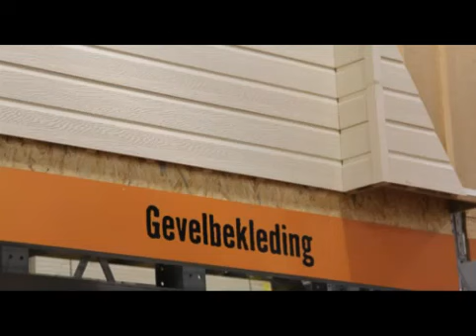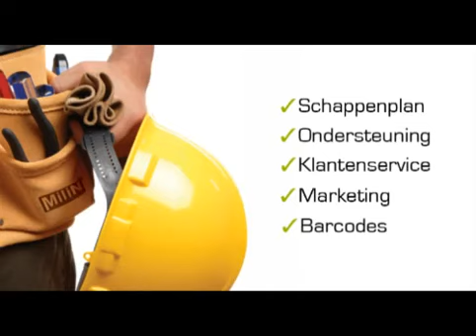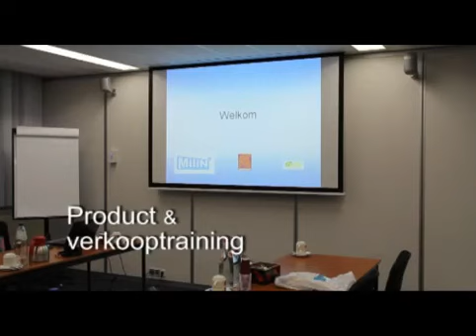Milexx, Milinboard, Milyt: Gevelbekleding, vensterbanken, dakrandpanelen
Milexx® is een gevelbekleding die met name in de houtskeletbouw en woningbouw wordt toegepast. Het is zowel verkrijgbaar met een houtstructuur als glad. Milexx® is gemaakt uit kunststof volschuim met een co-extrusie toplaag. Het materiaal wordt al meer dan 25 jaar met succes toegepast. Milexx® is een kunststof onderhoudsarm gevelbekleding systeem met een niet van echt te onderscheiden houtstructuur. Houten gevelbekledingen zijn zwaar, log en zullen op den duur altijd extra onderhoud nodig hebben. Het Milexx® systeem is 100% kunststof en milieuvriendelijk, omdat het voor 95% te recyclen is. Daarmee zit u ook op de lange termijn goed met een milieuvriendelijke gevel.

Milinboard® vensterbanken zijn van spaanplaat of kunststof, voor nieuwbouw en renovatie, in een fraai design met een duurzame krasvaste toplaag.

De Milyt® massief HPL plaat is op verschillende manieren toepasbaar. Hierbij is te denken aan het bekleden van een dakkapel, gevelbekleding voor de topgevel van een huis, bekleding van een unit of schaftkeet. Door Milyt® aan te brengen als dakrandpanelen of gootbescherming wordt ook veel op onderhoud en schilderwerk bespaart.